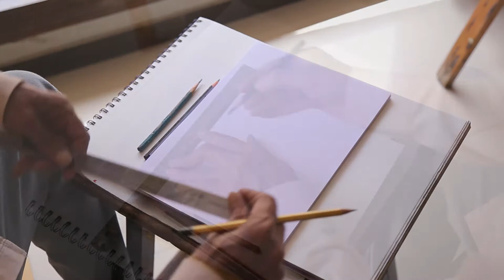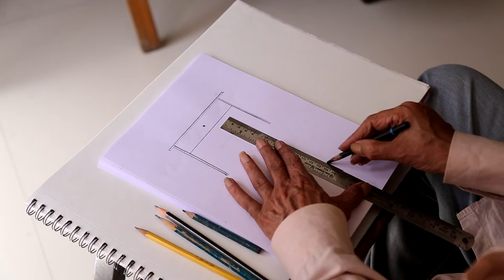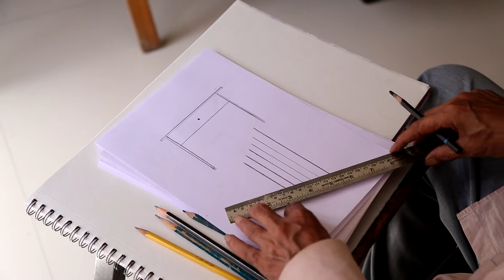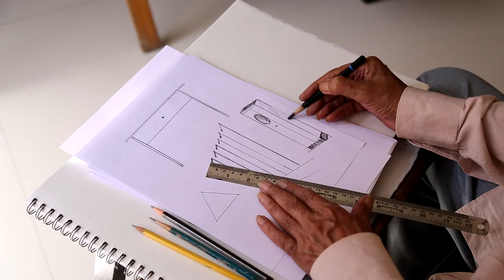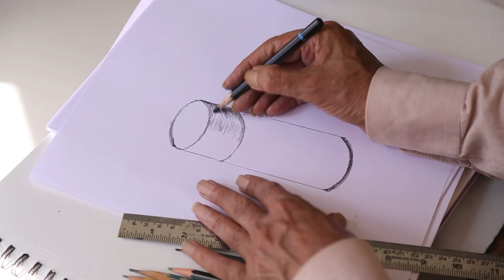Basic painting By Manohar Joshi Chapter 1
How to learn basic sketches & paintings from Manohar Joshi
DOP & Editor Shivam soni